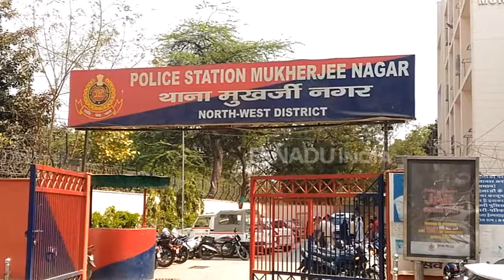DU के दो छात्रों की चली गई जान...